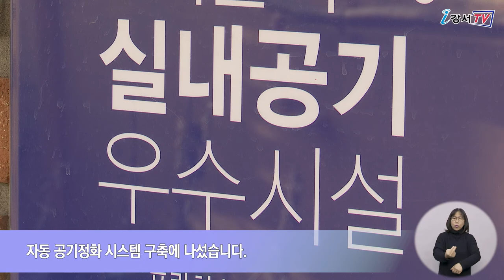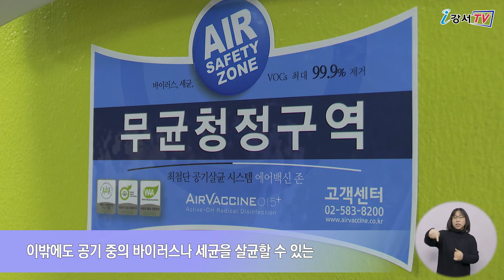공기질 관리 위한 안심 클린 에어존 조성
코로나19와 미세먼지에 대한 불안감으로 환기에 대해 신경 쓰는 분들이 많은데요.
여러 사람이 이용하는 다중 이용시설의 공기 질 관리는 제대로 되고 있을까요?
강서구가 환기가 꼭 필요한 어린이집과 다중이용시설의 공기질 관리를 위한 ‘안심 클린 에어존’을 조성했습니다.

강서구는 어린이집의 쾌적한 실내공기 유지를 위해 자동 공기정화 시스템 구축에 나섰습니다.
먼저 어린이집 내 미세먼지, 이산화탄소 등을 실시간으로 측정해 확인할 수 있는 통합 모니터링 시스템 ‘IoT 실내공기질 측정기’가 설치됐습니다.

인터뷰 / 프란치스코 어린이집 안효원 선생님
실내 활동이 잦은 어린이집의 경우에는 밀폐된 공간이라서 미세먼지, 유해물질에 아이들이 굉장히 취약해서 건강 보호가 필수적인데 이번에 설치해주셔서 아이들의 건강도 지킬 수 있고 또 학부모님들이 걱정하시는 부분을 좀 덜어드릴 수 있어 좋은 것 같습니다.

또 창문을 열지 않아도 실내오염공기를 배출하고 외부 공기를 유입할 수 있는 환기형 공기정화기를 어린이집 창틀에 부착했습니다.
구청 및 다중이용시설을 방문하는 구민들의 불안감을 해소하기 위해서 바이러스와 미세먼지를 차단, 정화하는 ‘loT 스마트 에어샤워’도 설치됐습니다.

인터뷰 / 녹색환경과 대기관리팀 박선아 주무관
스마트 에어샤워를 건물 출입문에 설치하여 옷, 머리에 묻어있는 초미세먼지를 제거할 수 있을 뿐만 아니라 LED로 실내공기 살균하고 곰팡이 등 유해물질을 없앨 수 있습니다.

이밖에도 공기 중의 바이러스나 세균을 살균할 수 있는 에어 백신도 설치했습니다.
강서구는 안심 클린 에어존을 시범 운영하며 구민들이 안심하고 생활할 수 있는 환경을 만들기 위해 최선을 다하고 있습니다.